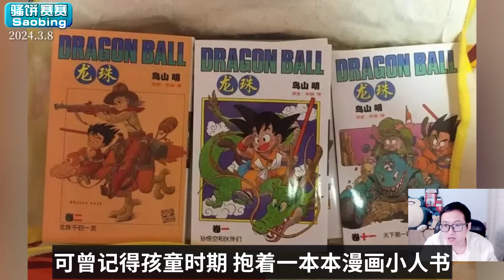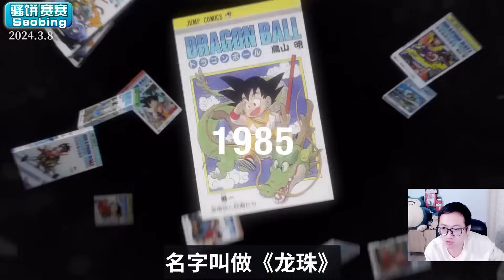漫画家 鸟山明的一生！致敬童年《龙珠》《阿拉蕾》《勇者斗恶龙》鳥山明离世——2024.3.8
正義的地球人走了！致敬童年——2024.3.8
帶你回顧鳥山明的一生！《七龍珠》《阿拉蕾》《勇者鬥惡龍》《時空之輪》
《龍珠》梗回顧 戰五渣元氣彈孫悟空

正义的地球人走了！致敬童年——2024.3.8
带你回顾鸟山明的一生！《七龙珠》《阿拉蕾》《勇者斗恶龙》《时空之轮》
《龙珠》梗回顾 战五渣元气弹孙悟空

【游戏动漫嘟嘟】
单机游戏 主机游戏资讯
Switch PS5 Xbox游戏资讯